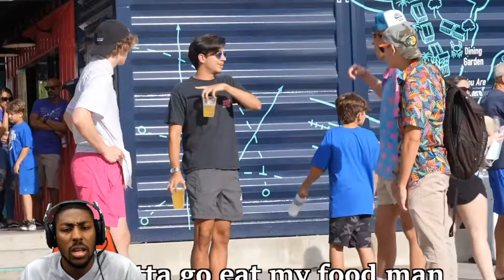Baylen Levine Pranking People as a Frat Boy! **REACTION**